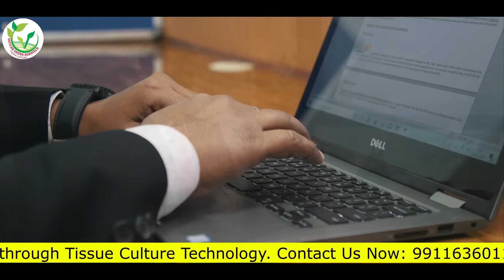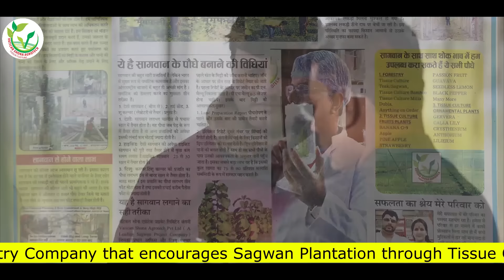100% Success Plan For Investment | Guaranteed Results | Vatican Shona Agrotech Pvt. Ltd.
Tissue Culture Sagwan/Teak Farming Project Working Pan India & Abroad

The Agro-Forestry Power Pack For Your Portfolio Investing In  Future……..
 Life Forestry Supports Education and family Projects….

Our ultimate goal is to help our farmers to the best of our abilities by ensuring they receive maximum revenue and the livelihood that they deserve.

टिशू कल्चर सागवान/टीक कि खेती नई टेक्नॉलजी के साथ
Vatican Shona Agrotech Pvt. Ltd.
A Leading Tissue Culture Sagwan Company.

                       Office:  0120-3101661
✅Best Financial Planning & Best Investment & Very High ROI
✅Complete Financial Planning for Investors
✅Technology based TissueCulture Sagwan Plants Develop
✅ Plantation Under Our Supervision
✅# Caring Guidelines, Treatment Of Plants
✅Own TissueCulture Lab in Delhi
✅Dedicated and Professional team for Technical Guideline for an
      investor
✅ BuyBack Guaranteed Buyer Platform.
✅ Very Very High Return; Tax-Free ROI/Income On Harvesting
✅ Regular Yearly High Income by Intercropping in Big Project.

Venture Associates Welcome Also :
✅👉Note: यह एक systematic टिश्यू कल्चर सागवान प्रोजेक्ट है, इसमे रेगुलर ड्रिप इर्रिगेशन से सिंचाई, पानी का मात्रा, मिट्टी की जांच (PH Value, EC of soil, N:P:K:) ; Site Visit and whether Condition, Fertilisation ट्रीटमेंट, पेस्टिसाइड्स और केयरिंग बहुत मत्वपूर्ण है।
✅👉Note: जहाँ पानी का जमाव होता है वहाँ ये प्रोजेक्ट नही लगेगा। water Logging. Is Dangerous for project either Rainwater or Flood.
✅👉Govt Policy के अनुसार (TP)TransitPass harvesting (काटने) के लिए Allowed है।✳️(TissueCulture Sagwan/Teak Farming Project In 12 Years)✳️
✅EARNIG OF INVESTOR/FARMER FROM TISSUE CULTURE
✅कम समय और कम पूंजी में Millionaire बनने का एकमात्र उपाय सागवान टीसु कलचर फार्मिंग